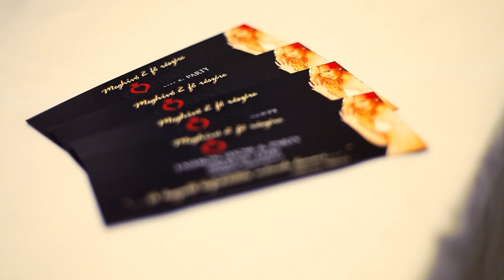Corina Fashion divatbemutató - 2011 okt. 29. Symbol Budapest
A Corina Fashion Partyja a Symbol Budapestben